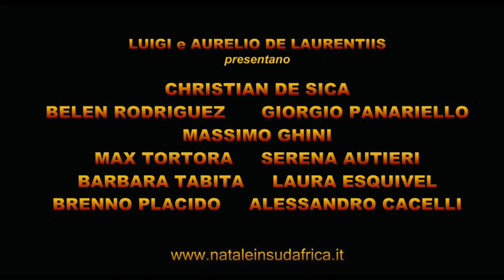NATALE IN SUDAFRICA - Trailer | Filmauro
NATALE IN SUDAFRICA

Regia: Neri Parenti
Principali interpreti: Christian De Sica, Belen Rodriguez, Giorgio Panariello, Massimo Ghini, Max Tortora, Serena Autieri, Barbara Tabita, Laura Esquivel

Primo episodio:
Carlo è in vacanza in Sudafrica con l'amata Susanna. Tutto sembra andare per il meglio fino a quando, per uno strano scherzo del destino, incontra il fratello minore Giorgio che in passato lo ha truffato portandogli via il patrimonio e la moglie. Tuttavia un'amara sorpresa attende Carlo...

Secondo episodio:
Massimo Rischio è un noto chirurgo ed è amico di Ligabue un ricco macellaio toscano. I due decidono di regalarsi un safari insieme ai loro figli: Laura e Vitellozzo da sempre fidanzatini. Intanto la bellissima Angela, una entomologa italo-argentina, riceve un'inaspettata notizia...